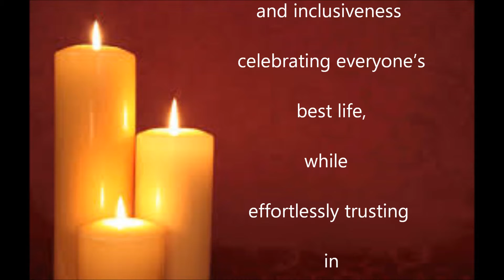What Wicca Offers the World - Twenty Two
Rev. Stephanie Neal

Correllian